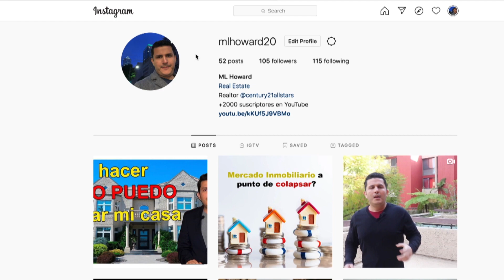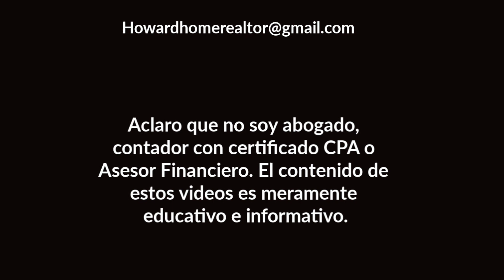Es conveniente refinanciar mi carro durante la crisis? | Howard Melgar